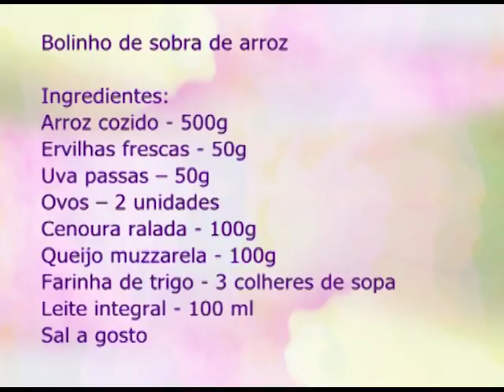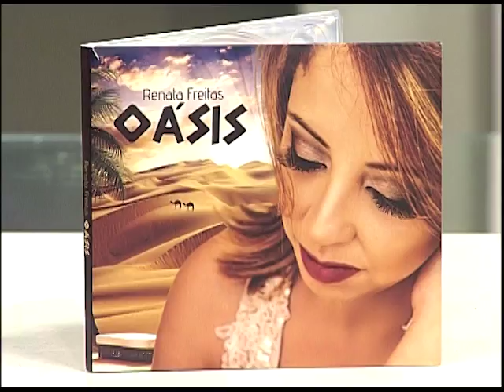Espaço Feminino - Como cultivar plantas em casa